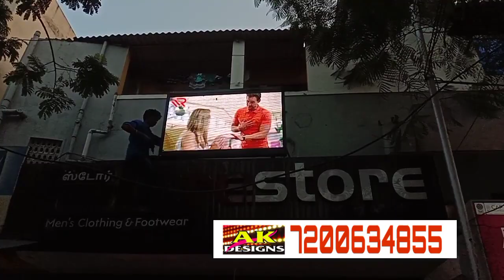AK DESIGNS 7200634855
LED VIDEO WALLS LED RUNNING BOARDS MANUFACTURING